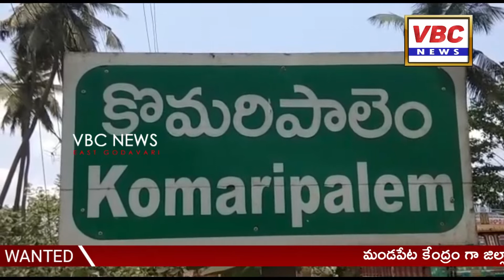బిక్కవోలు - అంతర్జాతీయ యోగా దినోత్సవాన్ని | VBC News | East Godavari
అంతర్జాతీయ యోగా దినోత్సవాన్ని బిక్కవోలు మండలం కొమరిపాలెంలో పోస్టు మాస్టర్ రామకృష్ణ వినూత్నంగా నిర్వహించారు. యోగా అవసరాన్ని, దాని వల్ల కలిగే ప్రయోజనాలపై అవగాహన కల్పిస్తూ తన పోస్టల్ కార్యాలయం ముందే రహదారిపై యోగాసనాలు వేసి అందరిని ఆకట్టుకున్నారు. ఈ విధంగా రహదారిపై యోగాసనాలు వేసిన గ్రామంలోని అరవింద యోగా సంస్థ సభ్యుడు జి. రామకృష్ణను యోగా గురువు తాడి అరవిందం, ఉపసర్పంచ్ కొవ్వూరి సత్యనారాయణ రెడ్డి, చిన్న బుజ్జి, యోగా సంస్థ వ్యవస్థాపక సభ్యులు మేడపాటి బాబీ పలువురు గ్రామస్తులు అభినందించారు.